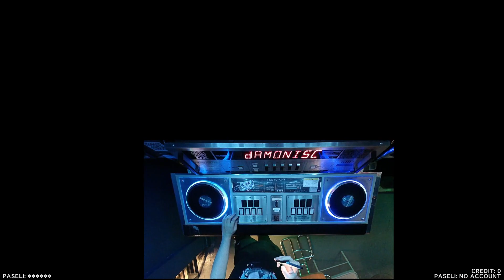Beatmania IIDX 30 RESIDENT - デモーニッシュ SPN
another score building upon fundamentals, and learning how to navigate the controller better with some simple patterns

tuyu is an extremely good artist with damn catchy music

Played and recorded at VEGA Funland, 27 Brunswick Square, London WC1N 1AW